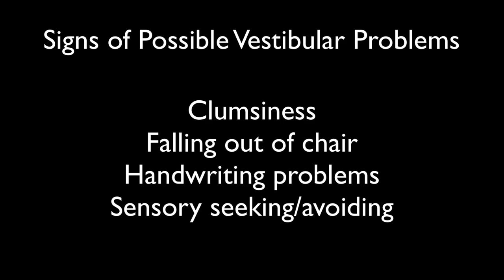Sensory & Behavior: The Vestibular System (Kathy Den, Individual Matters)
Kathy Den, occupational therapist, explains how behavior, learning, and development is affected by a sensory component called "vestibular processing."

What is vestibular processing, and why does it matter?
What are the symptoms of vestibular delays in children?
When should parents be concerned?
How are vestibular problems assessed and treated?
What can parents and teachers do today to support vestibular sensory development in their children?

The vestibular system shapes our identities in subtle but definable ways. While children generally won’t outgrow a sensory processing problem, the good news is that these problems generally respond very well to therapy. A thorough sensory evaluation can help parents and physicians and teacher pick out which struggles are based on sensory issues (and which might be due to something else) and develop targeted therapy solutions that improve functioning and development.

Kathy Den, OTR/L, is a graduate of Boston University Sargent College of Allied Health Professions and has over 30 years’ experience as an occupational therapist. She has worked in a variety of settings including home health with newborns, outpatient pediatric services, and schools, and she joined Individual Matters in 2019. Kathy specializes in sensory processing, learning disabilities, developmental delays, and ADHD. She is certified in Ayres Sensory Integration intervention and is a certified Clinical Specialist in Autism Spectrum Disorder.

Individual Matters is a boutique psychology practice that specializes in comprehensive learning and neurodevelopmental evaluations. Dr. Katrina Katen, Psy.D., is a licensed psychologist, speaker and educator, and author of "The Ownership Yard." Andrew Katen is an educator and author.